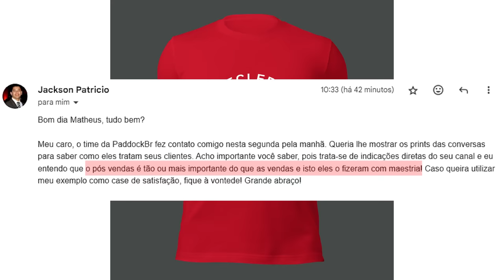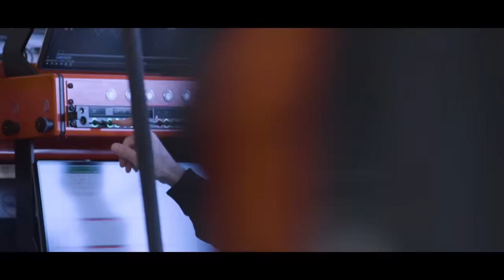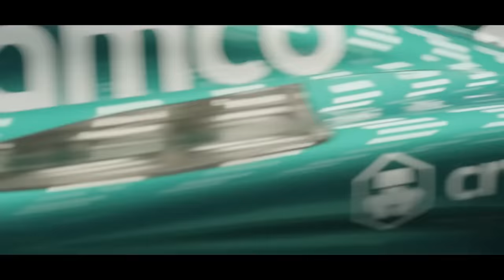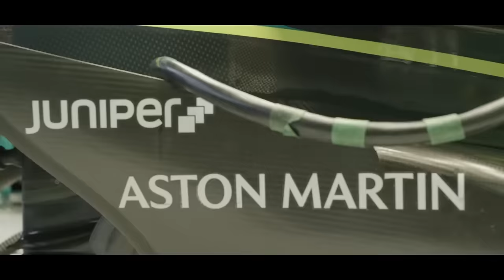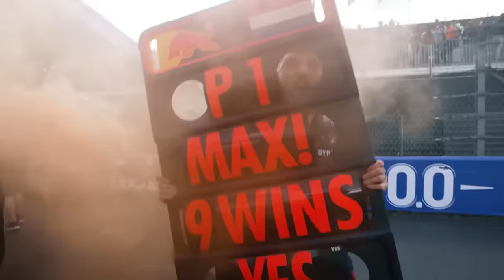RED BULL ENFRENTANDO DILEMA COM CONCEITO DO CARRO / NEWEY ASTON / AUDI / HAAS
Sergio Milani
@scuderiamilani (Twitter)

João 3:16

00:00 - Introdução
01:25 - Haas aumentando o quadro de funcionários
02:25 - Audi com vantagem e bagunçada
04:26 - Newey deve ser anunciado mesmo pela Aston
06:55 - Red Bull com dilema para 2025
08:13 - Era favorita e agora...